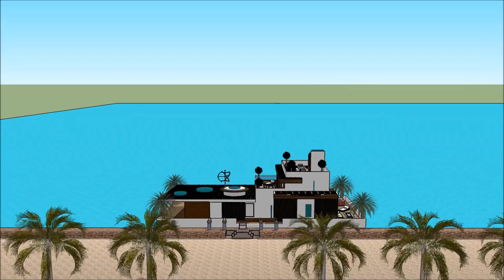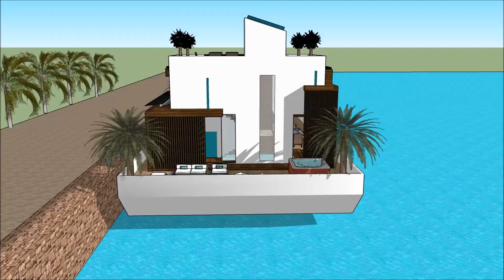Ụlọ obibi ụlọ ọdụ ụlọ ụgbọ mmiri igbo nkuzi onye na emepụta ụlọ ọkachamara nrọ oké osimiri ngosi oge